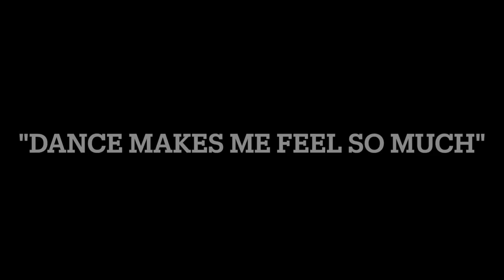Beatrice Tate School – Love Letters Dance Performance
As part of I Am Festival 2021, Dance company Corali worked with pupils from Beatrice Tate School to explore the theme of love and develop dance interpretations of the things they love. Students from Ickburgh and Beatrice Tate School used music and extracts from the love letters they created, before exchanging films that captured these expressions of love.

Beatrice Tate and Ickburg Schools are members of A New Direction's SEND Network. Corali is a leader in dance created by artists with a learning disability.